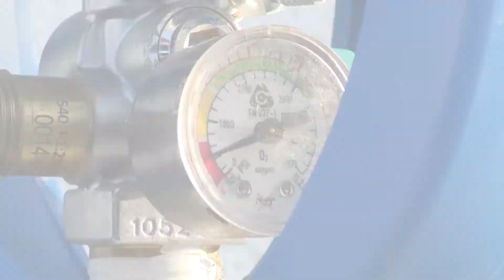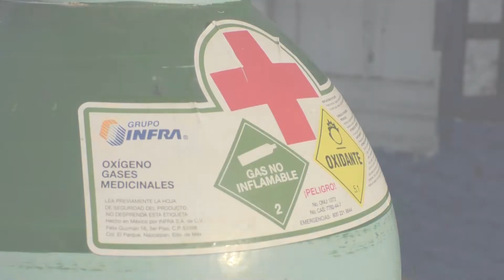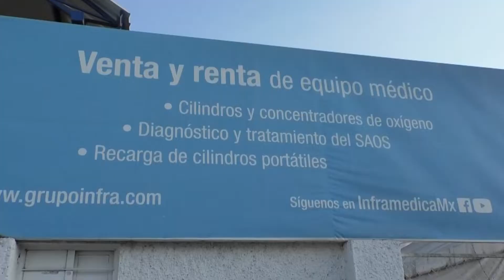Empiezan a escasear los tanques de oxígeno en Puebla.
🔴 Hasta una noche de espera y con la advertencia de que quizá no alcancen un tanque de oxígeno, es como familiares de pacientes covid, buscan obtener el insumo, en este segundo confinamiento por la pandemia causada por el coronavirus.
Monserrat Navedo @Canal13Puebla